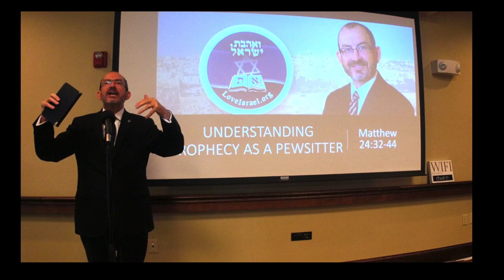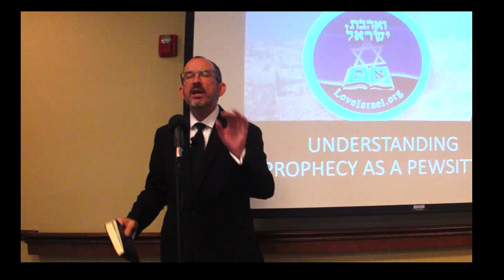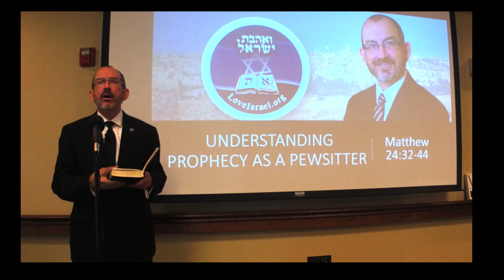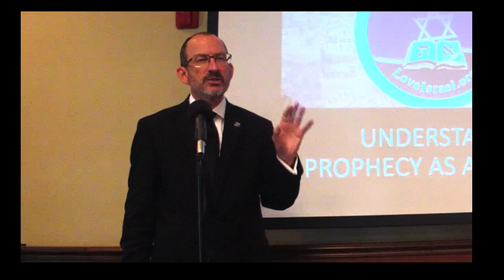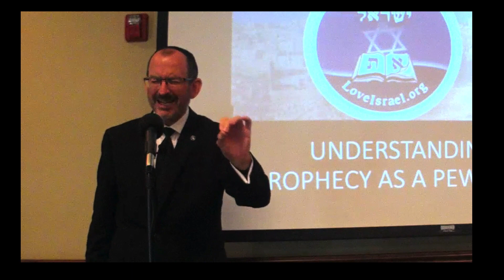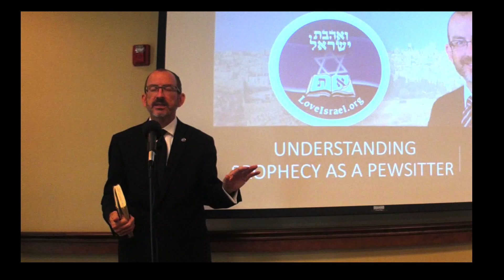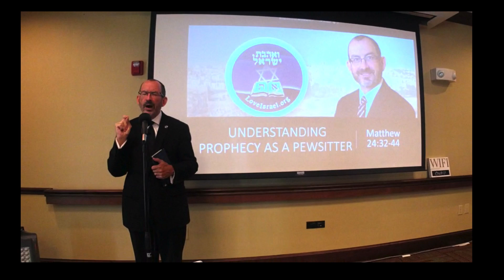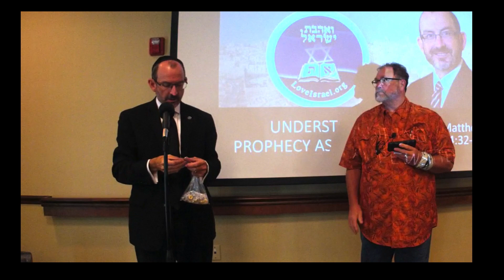13-Understanding Prophecy for the Pewsitter Dr. Baruch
Baruch covers Matthew 24:32-44. He is teaching you, a pewsitter how to study prophecy. This Scripture has many nuances. Baruch covers what will happen, to whom and why. He also shows how you can look at prophecy as a pewsitter through the lens of obedience to the Word of God and gain revelation and insight. God wants you to know what His plans are and in understanding His plans you will know His ways (Heb 3:10). This builds faith and faith is obedience to the Word of God. (Gen 12:4)

For Search Engines: There are many bible verses about love, and there are many bible verse of the day programs. The holy bible provides these remarkable bible commentary. Bible Study and online bible study are available at biblestudycompany.com. Bible verses of faith are of interest as well. Even bible verses about hope are helpful. Bible verses about women are encouraging. Read the Bible online with biblestudycompany.com. We will all do better when love is patient love is kind. I can do all things through Christ who strengthens me in times of trouble. With daily bible devotions, I grow. The gifts of the holy spirit are for every day. Online bible study is so helpful. biblestudycompany is a free online bible. With so many books of the bible, I can grow. We love inspirational bible verses in daily Bible reading.